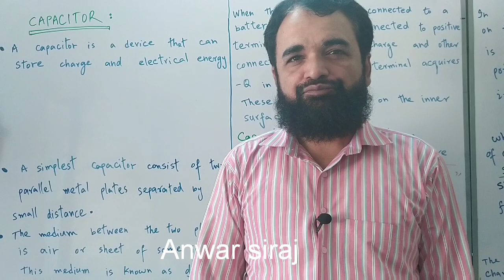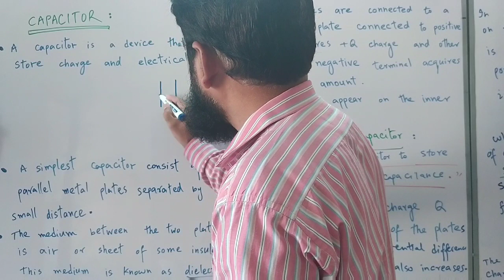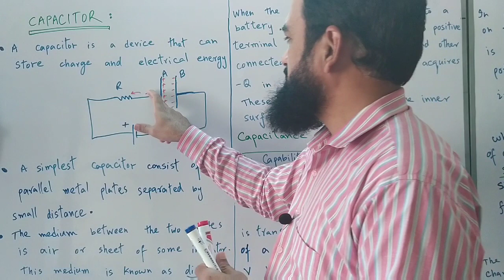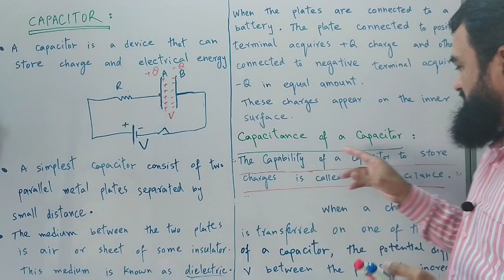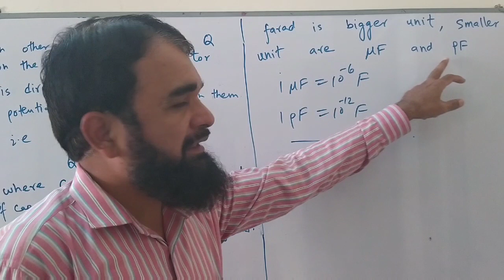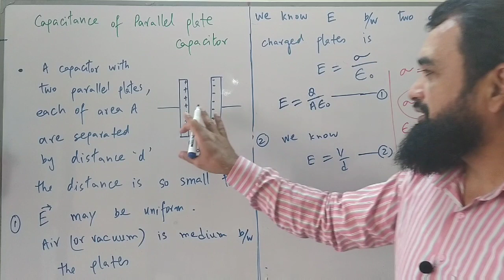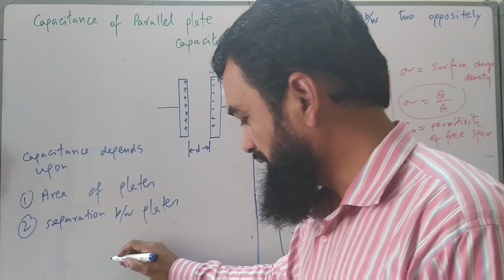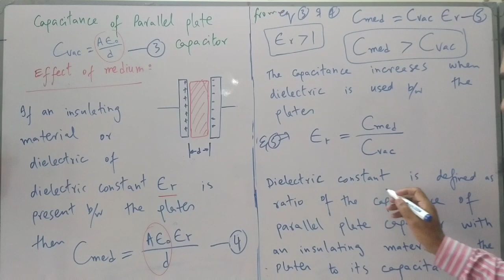Capacitor and Capacitance of a capacitor for class XII (2020)